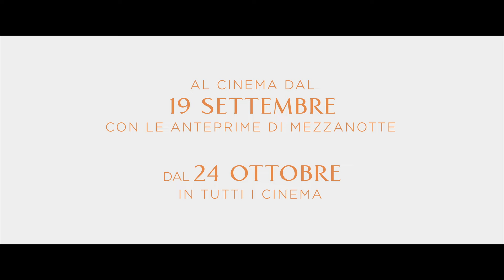Parthenope - Teaser Trailer Ufficiale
Diretto da Paolo Sorrentino, Parthenope sarà nei cinema dal 24 ottobre 2024.